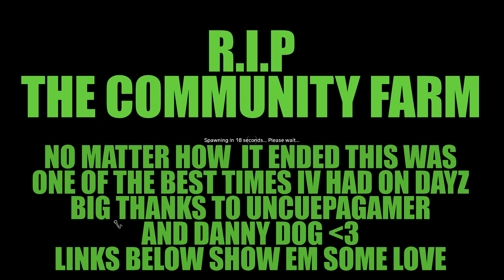DAYZ: THE COMMUNITY FARM 3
Hey guys heres the last ep of DAYZ: THE COMMUNITY FARM Part 3 enjoy but not the last we see of Mike ;). If ya haven't already go check out the Pipsi servers and my friends channels linked below if you enjoy awesome Dayz content there totally worth a look so sit back relax and as always people don't forget to comment and finger the crap out of that Like button thanks for watching :)
Lets try to hit 25 Likes for this one guys I know we can do it. Friends channels to check out